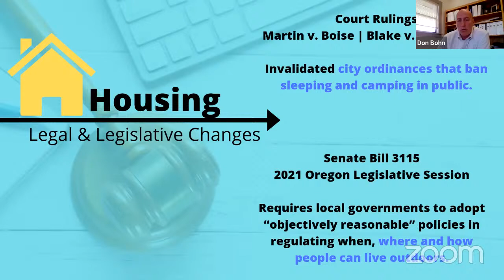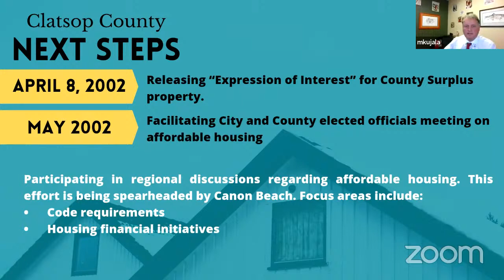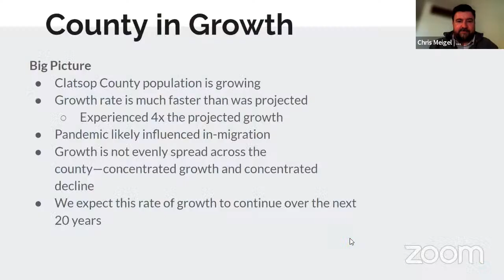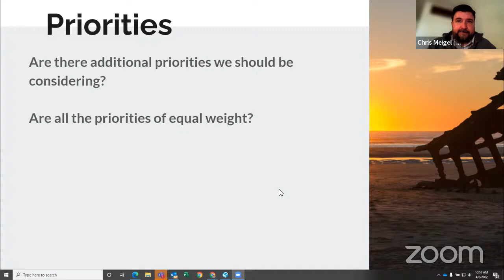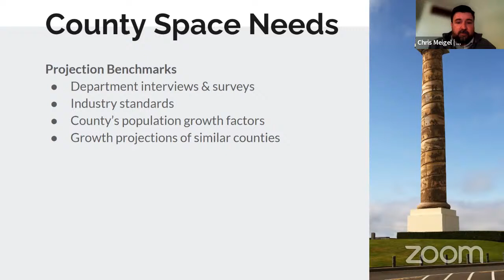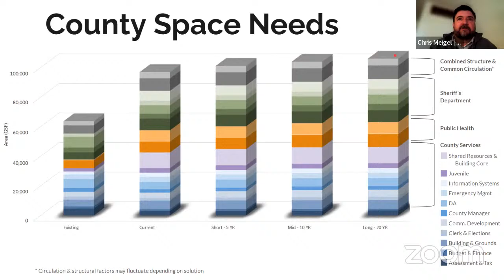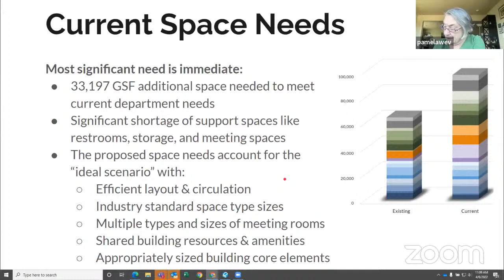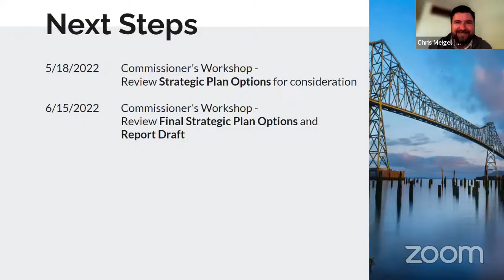Clatsop County Board of Commissioners April 6, 2022 Agenda Work Session